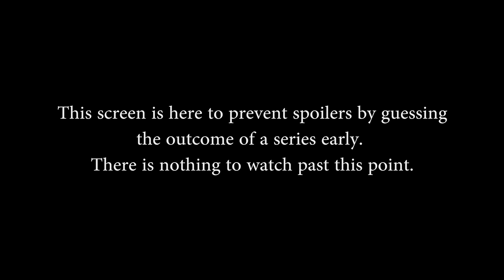SPL Fall Split Week 4 - Team Dignitas vs. Obey Alliance (Game 2)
SPL Fall Split Week 4 - Team Dignitas vs. Obey Alliance (Game 2) (Friday, September 16th, 2016)

Teams in this match: Team Dignitas, Obey Alliance

Gods in this match: Jing Wei, Arachne, Bacchus, Vulcan, Tyr, Terra, Sun Wukong, Thor, Raijin, Apollo

Players in this match: Ataraxia, CaptainTwig, PANDALIKE, PrettyPriMe, Variety, BigManTingz, Duck3y, FrostiaK, ShadowNightmare, Suntouch